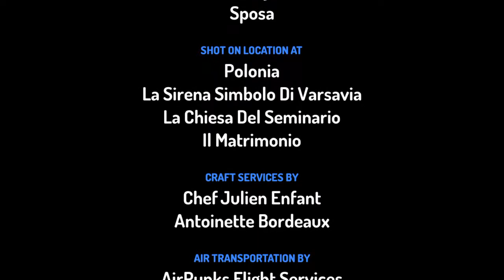Giusy E Marco Vanno A Visitare In Polonia